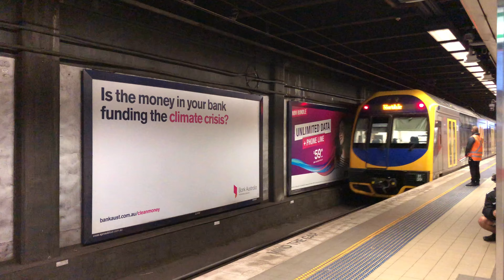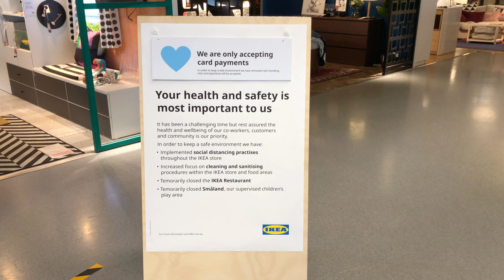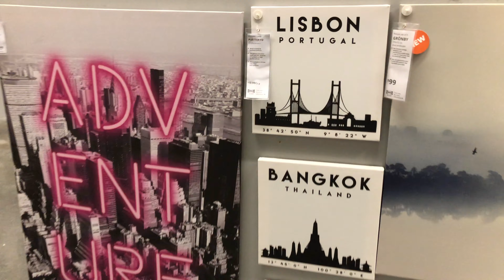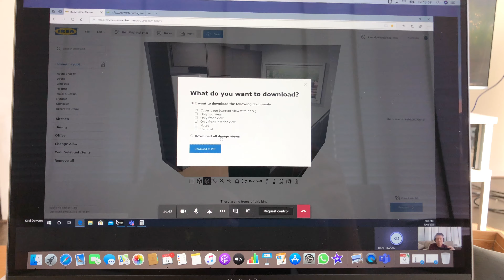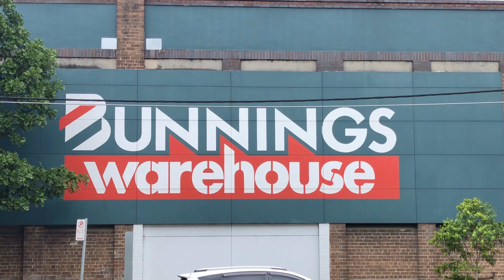Kitchen Makeover Part I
It is time to take a wee break from the kitchen and focus on a kitchen makeover. I have been putting off this renovation for years. It is time finally time to get work done before my relocation to Lisbon. Covid has changed the way we used to approach kitchen design and renovation. I used to be able to meet for one-to-one interior design service, however, it is mostly done online since the end of lockdown in Sydney.

Doing home renovation has been a learning curve: Understanding the processes in Australia which is different to other renovations in the rest of the world. IKEA only provided the consultation and cabinets, however, I have to outsource the installers, bench top and other services on my own. I had a rethink and decided to approach Bunnings for a consultation. Bunnings kitchen design service was similar to IKEA, however, they have accredited companies they work with which made it an easier choice. I know they can be reliable and get the job done.

It has been a longer journey than I expected but I will not bore you all with too much details. Join me as I share some of my thoughts on this kitchen makeover.

Music featured in vlogs are available in "Weave The Story" playlist on Apple Music and Spotify:

Hey everyone, I'm Sophian. I first visited Portugal in 2017 and fell in love with this amazing city. I am planning to do a trial move to Portugal when the pandemic is over. Who knows I might move there for the long term?

My vlogs are about my upcoming relocation to Lisbon, Portugal (the good, the challenges, and the wonderful bits) and exploring the region. I will be sharing some insights and perspectives of this beautiful city including cooking when I get that saudade feeling for home. I hope you'll stick around (: